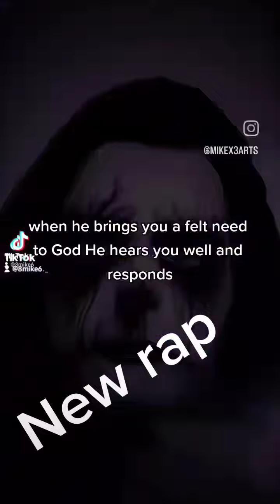8mike6 rap freestyle